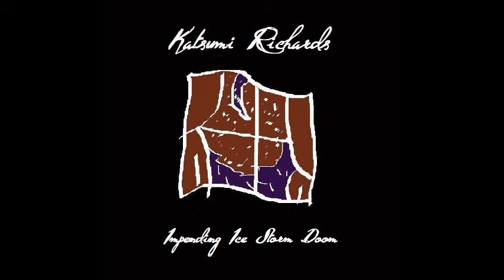Summer Heat - Katsumi Richards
Just uploading Impending Ice Storm Doom so everyone can listen to it for free!